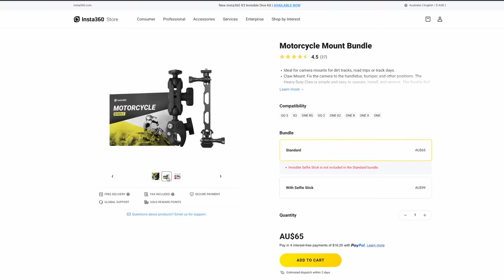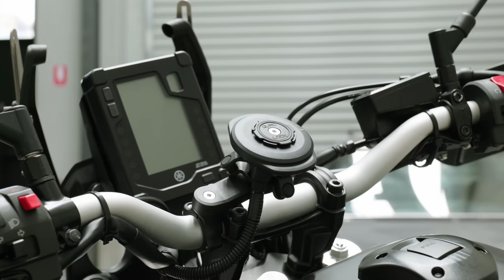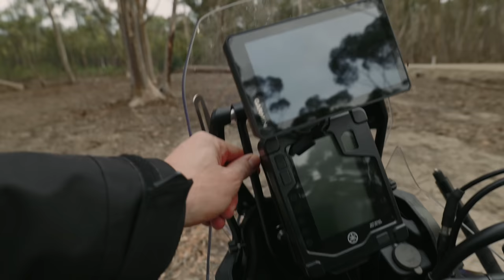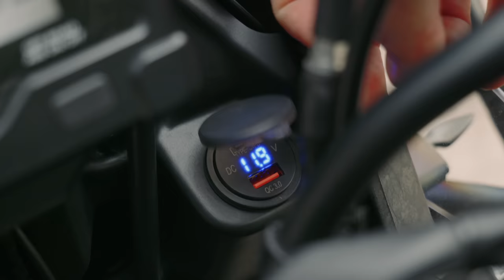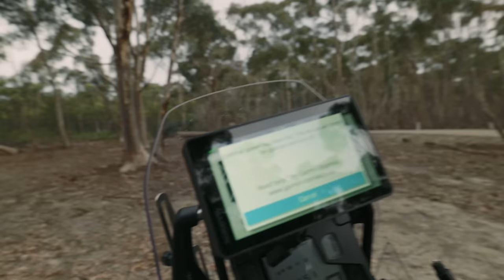My Tenere 700 Build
Phase 2 of my Tenere 700 build is here! We're inching closer to the ultimate all-terrain machine!

Receive the Moto Bundle Mount Kit for FREE with every X3 purchase

//Motovlog Cameras Used:

○ Insta360 X3 (Get the Moto Bundle for FREE with every X3 Purchase)

My Camera
○ Lumix S5
○ Vlogging Mic 'Rode Mic pro +'